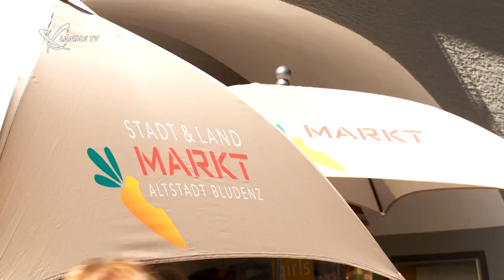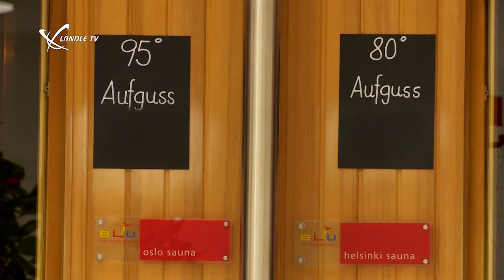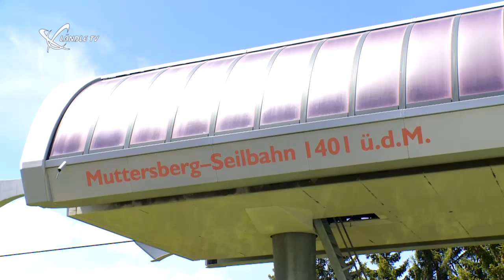LändleTV Kurzreportage Alpenstadt Bludenz Bludenz